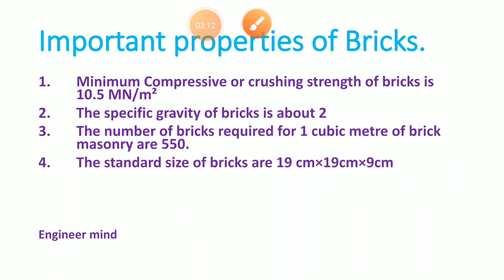important properties of Bricks||compressive strength of bricks||specific gravity size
In this video I have shown how to prepare of civil engineering syllabus for diploma polytechnic and btech semester exam and also jpsc ae ,bpsc AE ,uppsc ae and all states engineering services conventional (subjective paper) exam and details of building materials.
Introduction to building materials.
Stone/Rock classification.
Physical chemical and geological classification.

Manufacturing process of bricks.

Moulding of bricks
Burning of bricks .
Kiln burning clamp burning of bricks.
Temperature required for burning of bricks.

Geological classification of rocks
Igneous rocks sedimentary rocks and metamorphic rock.

Chemical classification of rocks
Silicious rocks
Calcarious rocks
Argillaceous rocks

Slate rocks compressive strength and uses of slate
Specific gravity of rocks.
Colour of rocks.